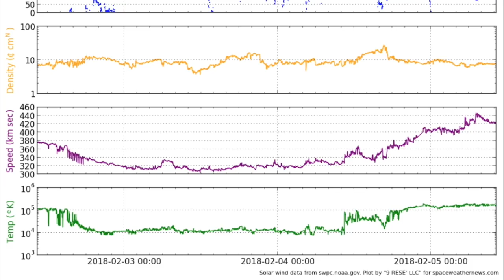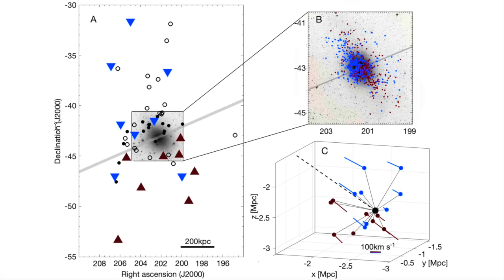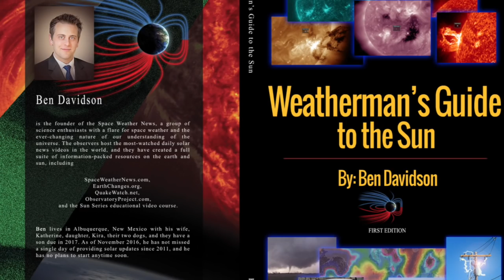The Sun Woke Up, Cosmic Jet/Ring, Model Fail | S0 News Feb.5.2018